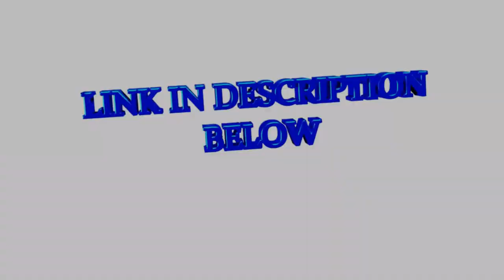Stealing People Girlfriends | Part 2 MUST WATCH__ The Celebrity Prankster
Stealing People Girlfriends | Part 2 MUST WATCH__ The Celebrity Prankster // Prof Isaac A

       🔴      MY FASHION BRANDS
      ZIG_
 Be amongst the first 1000 Premium customer to shop my New brand.. ''ZiG'' Style on